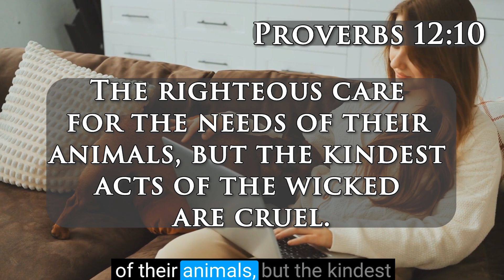How do I budget for my pet care expenses?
Wondering how do I budget for my pet care expenses without breaking the bank? In this episode of The Ask Ralph Show, Ralph Estep Jr. tackles this important question, offering practical strategies to manage pet care costs while staying financially responsible. He answers a listener’s inquiry about adopting a rescue dog and shares tips on budgeting for vet visits, food, and unexpected medical expenses. Ralph also dives into the sensitive topic of setting spending limits for pet care while balancing other financial obligations. From pet insurance to emergency funds, this episode provides valuable advice for all pet owners. Tune in now!

Podcast Shownotes:

00:00 Episode Overview
01:17 Listener’s Question: Managing Pet Expenses on a Budget
03:29 Bible Verse: Proverbs 12:10
04:15 Ryan’s Interview
04:46 Real-Life Story: Pet Insurance and Medical Emergencies
10:34 Actionable Steps for Budgeting Pet Care Expenses #1 Consider Pet Insurance
11:20 #2 Build Emergency Fund for Pet Expenses
11:45 #3 Research Average Annual Pet Care Costs
12:12 #4 Save on Routine Care
12:33 #5 Learn Basic Pet Grooming Skills
12:59 #6 Be Proactive About Your Pet’s Health
13:37 Setting a Maximum Spending Limit for Pet Care
17:31 Conclusion

What is your question that you would like to ask Ralph?

Join our email list and get a free copy of “Mastering Your Finances”